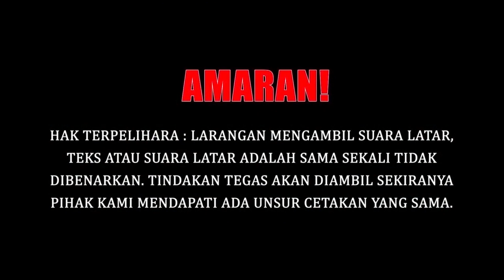KERJASAMA CHINA-FILIPINA UNTUK PEMBANGUNAN YANG LEBIH KUKUH DAN MANTAP ?? # 331